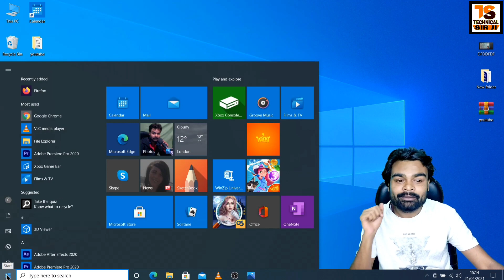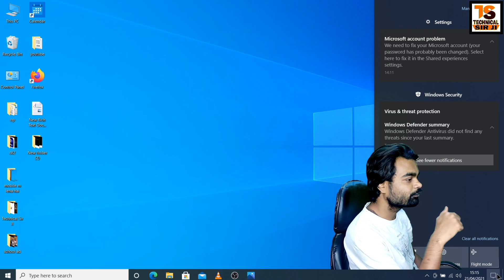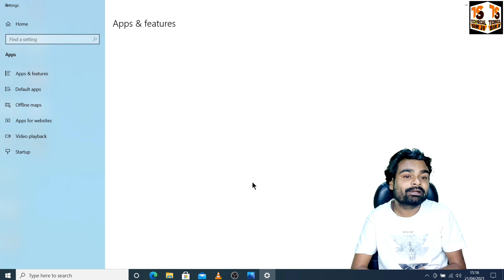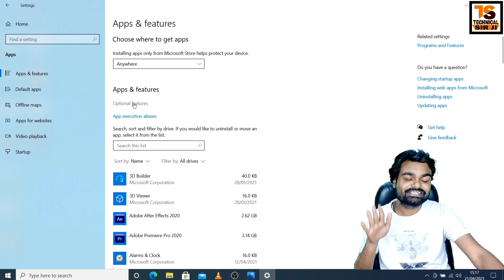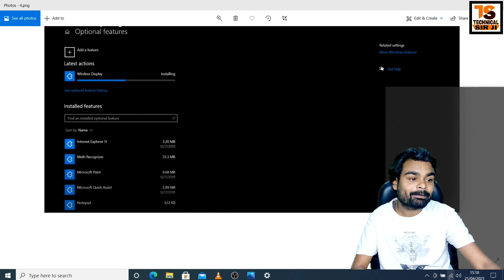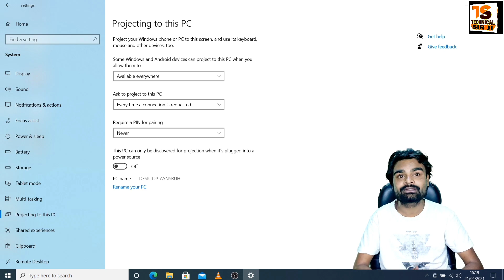Projecting to this pc option missing Windows 10 problem solution | Fix Projecting to This PC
Projecting to this pc option missing Windows 10 problem solution How To Fix Projecting to This PC Feature Disabled Problem in Windows 10

cover topic-:

projecting to this pc windows 10 not available
projecting to this pc option missing
projecting to this pc windows 10
projecting to this pc this device doesn't support receiving miracast
projecting to this pc windows 10 not available hindi
projecting to this pc windows 10 not available install failed
projecting to this pc windows 10 not connecting
projecting to this pc password